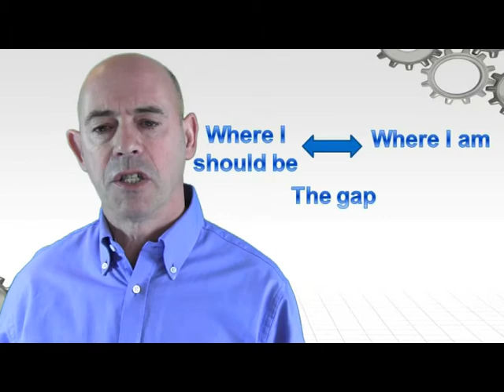Self Sabotage with the Bad Feelings Generator (How to)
Self sabotage with the bad feelings generator exposes one powerful internal source of bad feelings. And it also shows you why you may worry and stress yourself when there isn't anything in particular to worry about. The bad feelings generator constantly creates bad feelings through a process that manufacturing comparisons between what you feel you should be like and what you really are like. This is the ultimate self sabotage because it is always vague and hard to pin down and it never ends.Watch this video and I will reveal what you can do to stop this form of self sabotage.

Dr David Purves creates Active Self Help films that empower you to change your life for the better. Dr Purves is a Chartered Psychologist with expertise in Cognitive Behaviour Therapy who has spent over 20 years researching and developing highly effective tools to help people to help themselves.